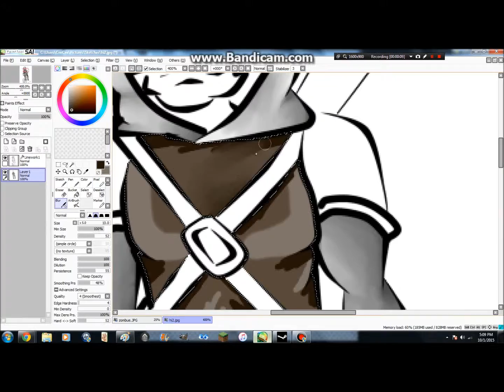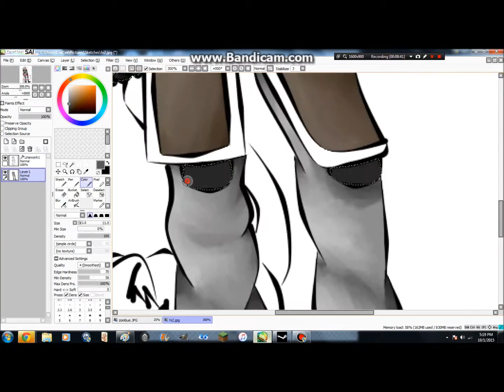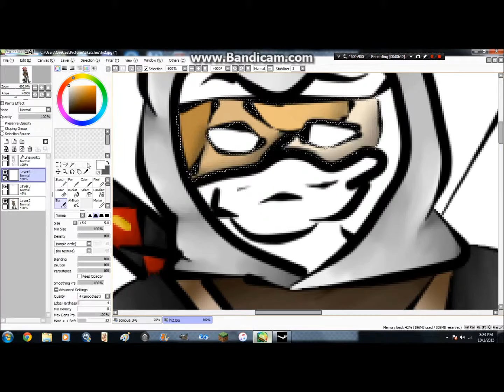Hitaku-SpeedPaint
This took about two hours! Yeah!
Also, music by Switch foot, the songs "Hello Hurricane"